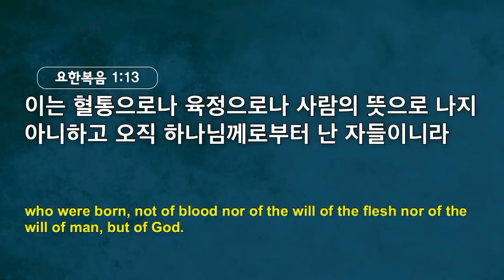[예원교회] 3부 주일예배 - 왜 예수를 믿는데 구원을 받는가? - 양명수목사 - 2022.05.08.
왜 예수를 믿는데 구원을 받는가?
양명수목사